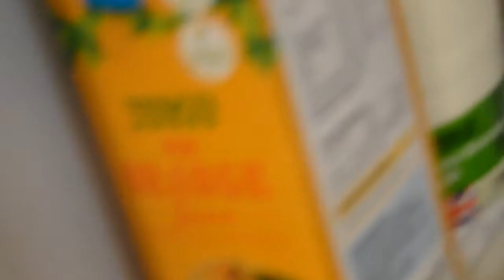Flat tour and MORE!